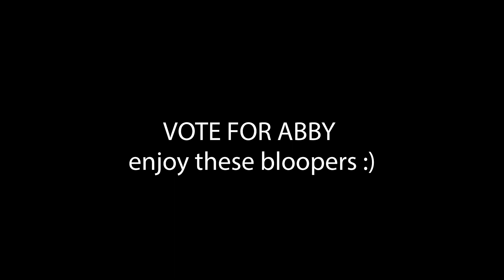Abby For Junior Class President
Abby Johnson "RUNS" for Grantsville High School's Junior Class President